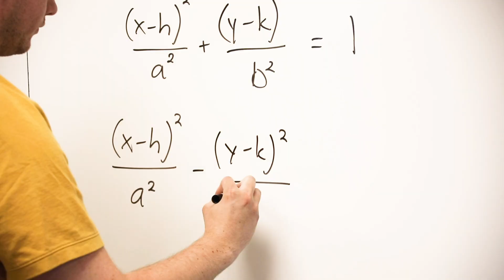IUPUI students count on mathematics center for help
Located in Taylor Hall, the Mathematics Assistance Center supports thousands of students in 183 math course sections.